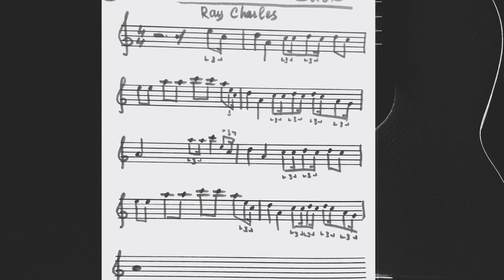Видео-урок «Hit the road Jack» педагог Жеребцова П.С. ГБОУДО ЦВР «Синегория»